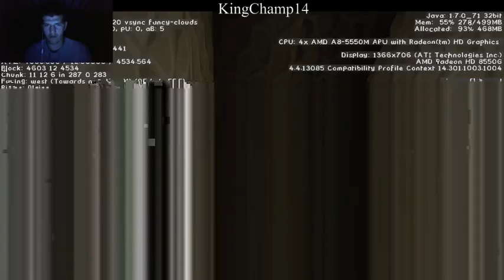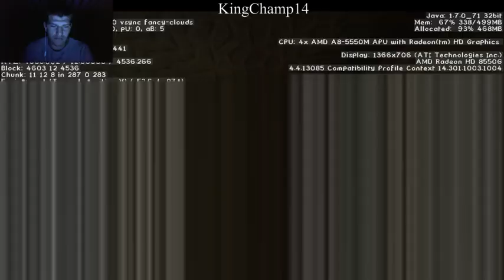Minecraft Surival Island Ep[3]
Building onto the base